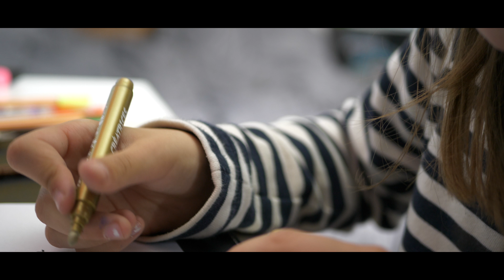test des couleurs, luminosités, sons, et images ( 4K )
Merci de donner vos avis
Camera ; Lumix GH5
Logiciels ; Adobe Première Pro Cc, Media Encoder, Photoshop
Musique ; Petit Biscuit You